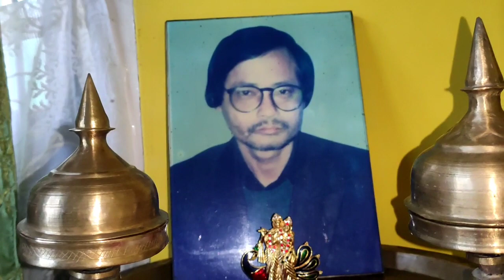ভিডিঅ' বোৰত মোৰ দেউতাক নেদেখে কিয়? আজি দেখুৱাই দিলো।। বহুত বছৰৰ মূৰত আজি কাম এটা কৰিলো